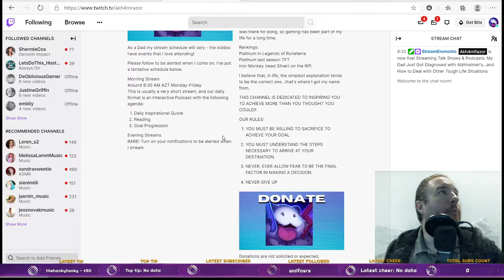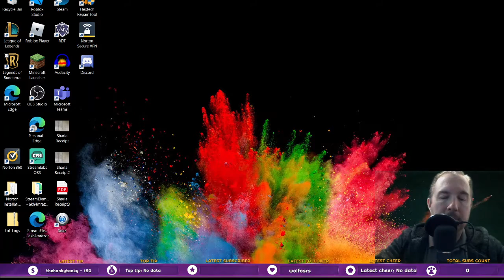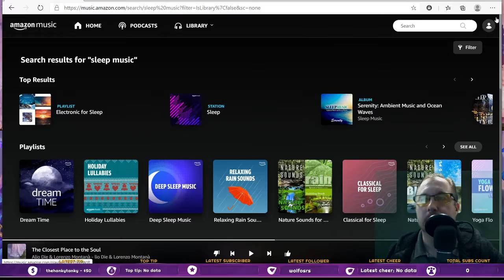What Success Feels Like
Motivational Quote, How to Deal with Real Life Struggles